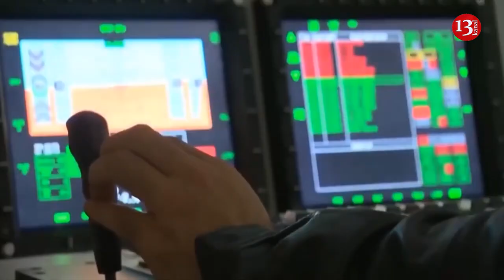US shot down NATO ally Turkey’s drone – Pentagon